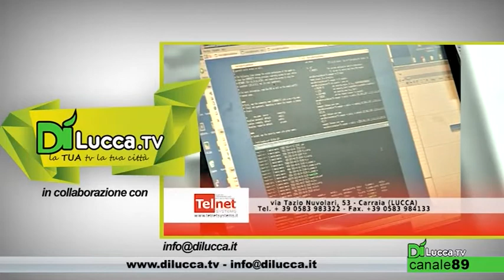CAMPIONATO 2014/2015 - GIOVANISSIMI - Tau Calcio vs Valentino Mazzola (1-0) - Dì Lucca